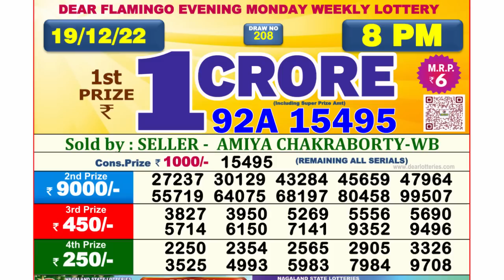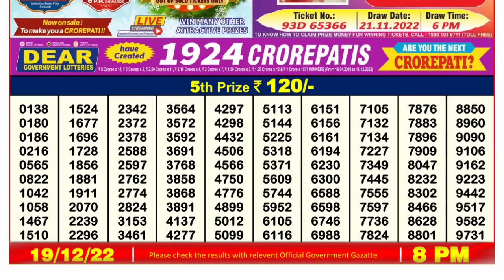🔴 Lottery Sambad Live 08:00pm 19/12/2022 Evening Nagaland State Dear Lottery Result Pdf Download